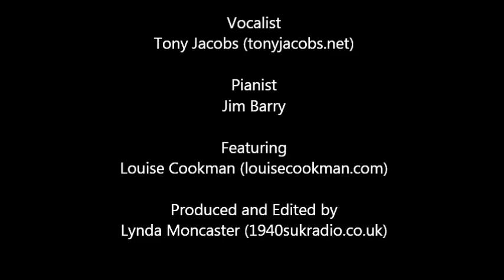Tony Jacobs Sings A Needle In A Haystack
Tony Jacobs sings A Needle In A Haystack with Jim Barry at the piano. The song was written in 1934 by Con Conrad and Herb Magidson for the musical: The Gay Divorce, starring Fred Astaire and Ginger Rogers.